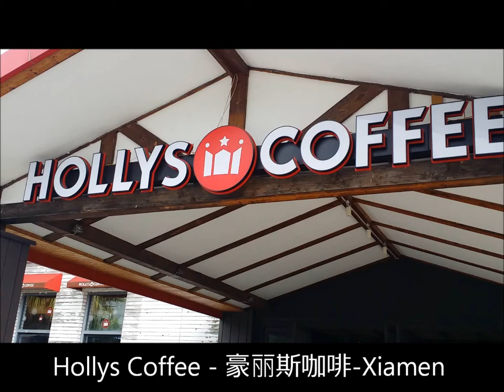厦门~ Hollys Coffee -Xiamen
Hollys Coffee -Xiamen